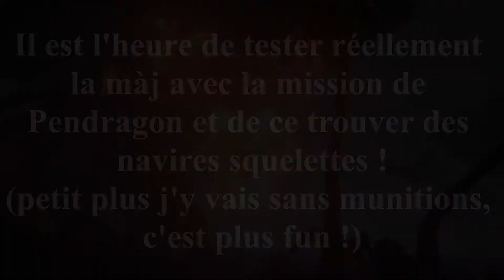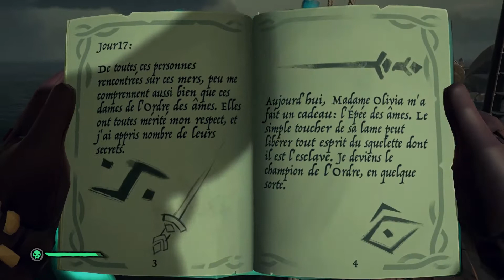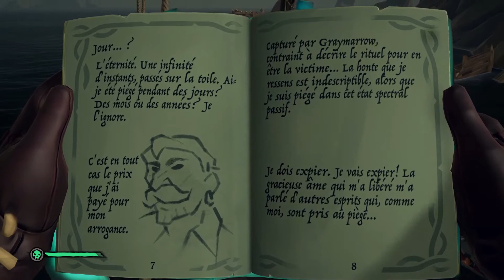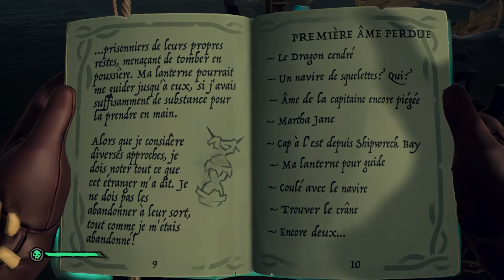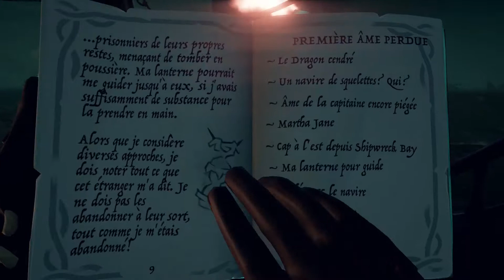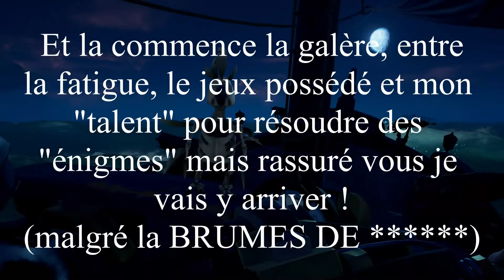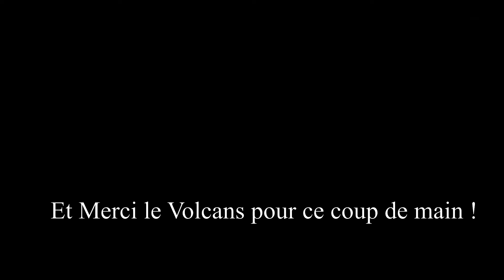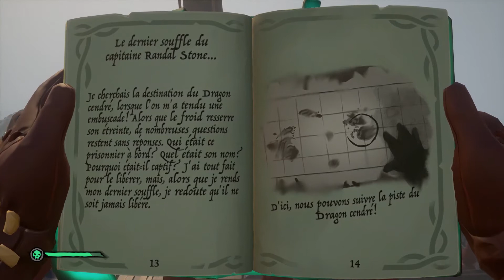La Galère Complète de Pendragon et son Galion fantôme sur Sea of Thieves Seabound Soul : épisode 2 !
Aujourd'hui je part sur Sea of Thieves pour tester la nouvelle quête offerte par le jeux, la quête de Pendragon et de son vaisseau échoué sur Shipwreck Bay ou depuis peu le fantôme de Pendragon aurait était aperçus mais comme on à l'âme charitable (cf prix de fin de mission) on part l'aider. Mais l'aide qu'on va lu iapporter va poser problème, n'ayant rien vérifier avant de lancer le jeux, je ne connais rien de la mise à jour.
Je connais bien Sea of Thieves et classiquement ce genre d'évent prend au alentours de 3H de tournage chez moi, donc quoi de mieux que de tourné à partir de minuit en ayant un talent certain pour le fail et la non résolution d'énigme que je suis partit pour résoudre celles de Pendragon (qui ne sont pas tout à fait des énigmes, vous comprendrez en vidéo) dans la galère absolue et même si ça ce voit en vidéo, il faut avouer que c'est pas clair (en tout cas sur le moment et en ayant lacé le jeux 20min ce mois si) mais les décors et les nouveau éléments apporté par la màj sont classe et ultra cool !

PS : Le lien qui m'à aider en fin de vidéo et pas avant (avant j'ai tout fait au pif et même avec c'est pas tout à fait clair)